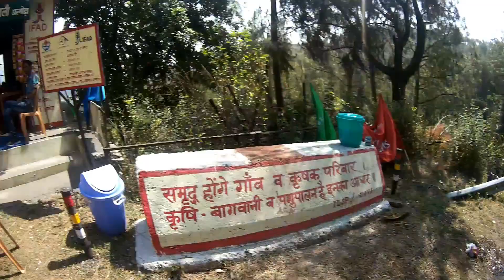New Led Fog Light for Royal Enfield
LED FOG LIGHT :